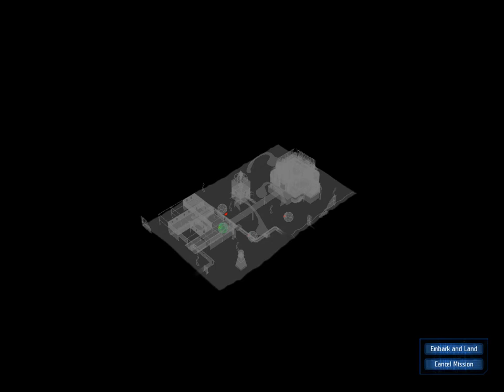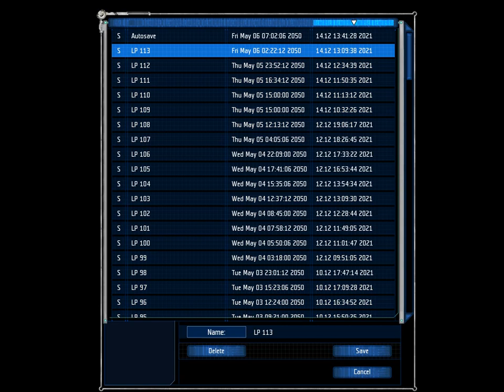Let's Play... UFO: Aftershock Ep. 114